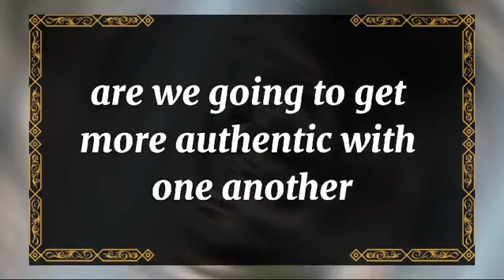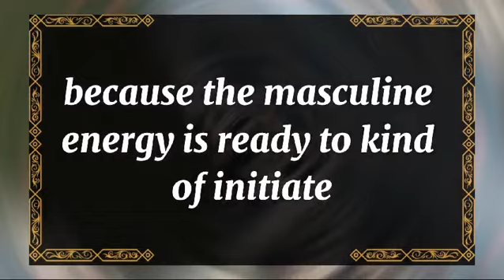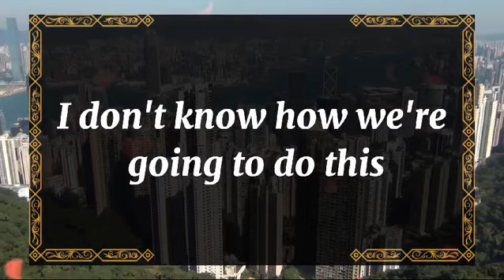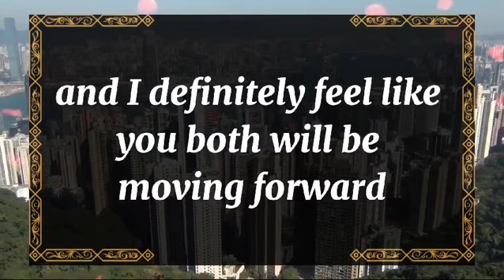💘 DM to DF today💘Letting go is sometimes the hardest thing, but it is the most💫 twin flame universe🌈